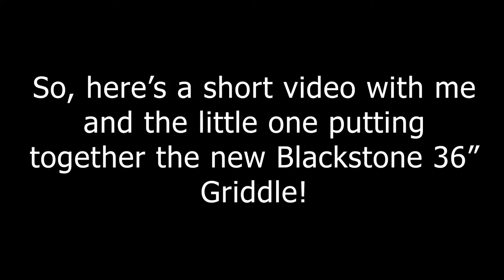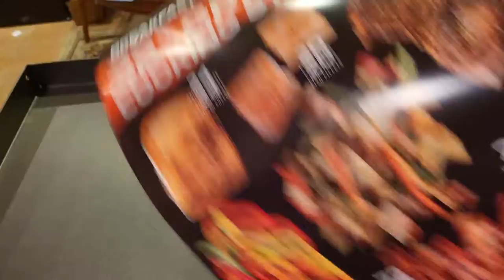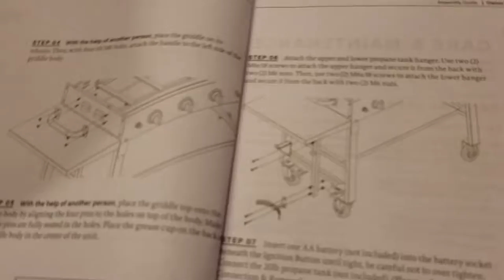Blackstone Griddle Assembly/100 Subscribers!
We've reached a milestone!  We now have 100 subs on YouTube!

Had a few comments on videos that said that the videos were too long, so I figured we'd go ahead and give everyone a break with a rather short video.

Enjoy, and don't forget to